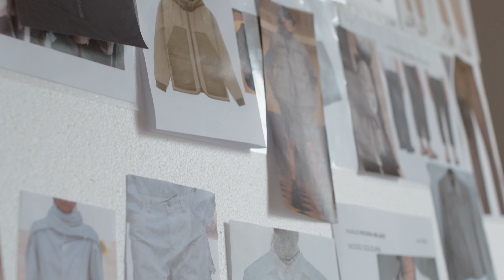Creative Class of Milan: Carolina Pecora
Carolina Pecora, Kid's Creative Director di Paolo Pecora Milano, apre le porte del suo studio per parlare di creatività, ispirazione, indipendenza, talento e famiglia.

Realizzato in collaborazione con Audemars Piguet.

Talent: Carolina Pecora
Brand Managing Editor: Barbara Digiglio
Production: Chubby Films
Director: Pierpaolo Di Stefano
DOP: Yuri Palma
Video Editor: Emanuele Nuccilli